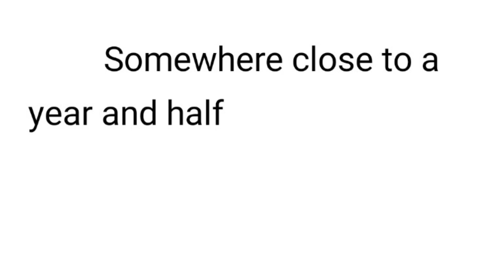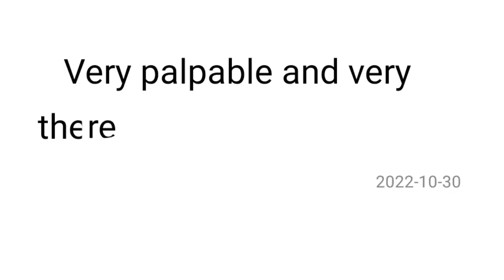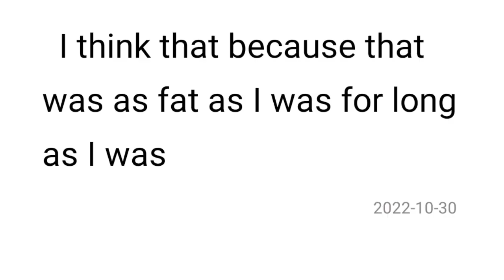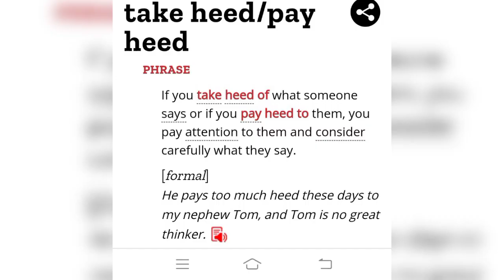Learn English With Sara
For all lovely people who love to learn English, hope you like it